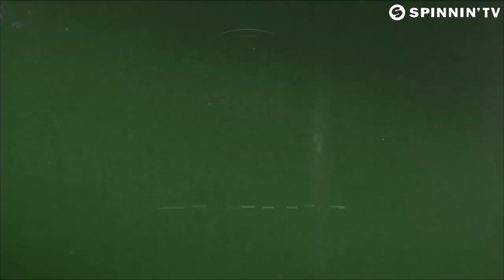twoloud - Move (Showtek Edit) (Remake)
twoloud - Move (Showtek Edit) is OUT NOW!

Raw energy as the Showtek duo works on twoloud’s Move. The record is nothing less than high standard electro, featuring massive beats and bass chords, while the breakdown takes you to uplifting ragga vibes before unleashing another rave climax. Don’t stop the jumping here, time to move!